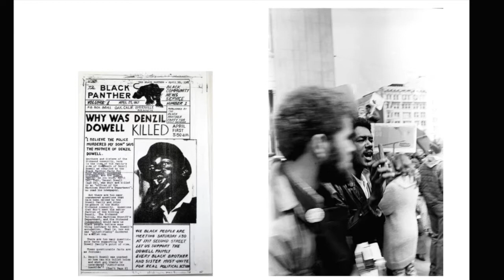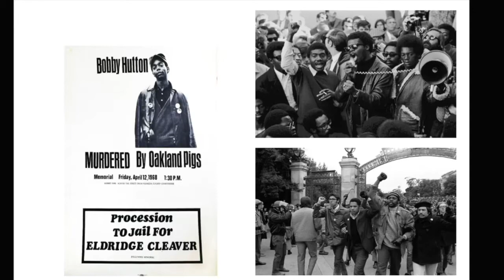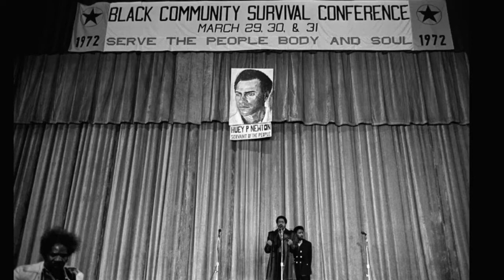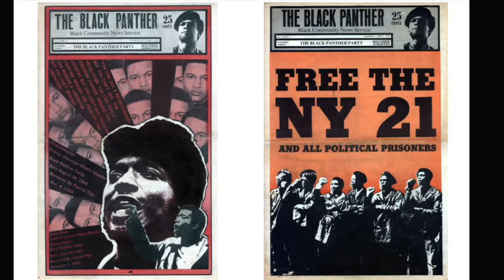Power to the People: A Conversation with Stephen Shames and Bobby Seale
Watch esteemed photographer, Stephen Shames, and Black Panther founder, Bobby Seale in a discussion led by Hasan Jeffries, Ph.D., Professor of History and author of Bloody Lowndes: Civil Rights and Black Power in Alabama’s Black Belt. Recorded live Sunday, October 30th, 2016.